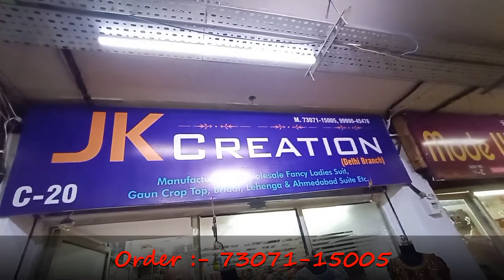Gaun for Karva Chauth, Diwali Special !करवा चौथ, दिवाली स्पेशल गाउन की वैरायटी होलसेल रेट पर !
In channel you will get all information about FANCY LADIES SUITS, GAUN, CROP TOP, BRIDAL LEHENGA, AHMEDABAD SUIT AND KURTIES..